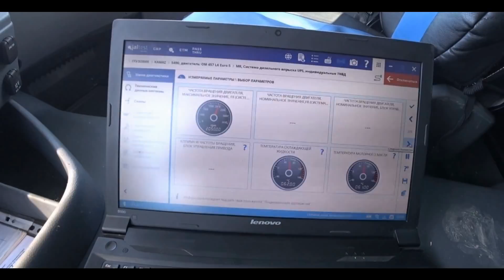Что происходило в сегодня на трассе Москва - Ярославль.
Первые уроки зимы.